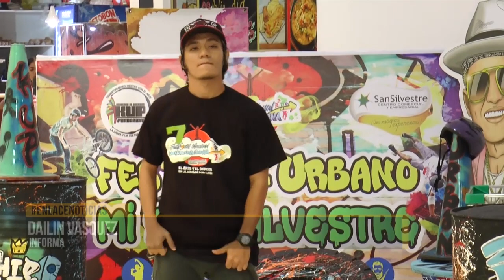Inicia en agosto el 7mo Festival Nacional de Cultura Urbana